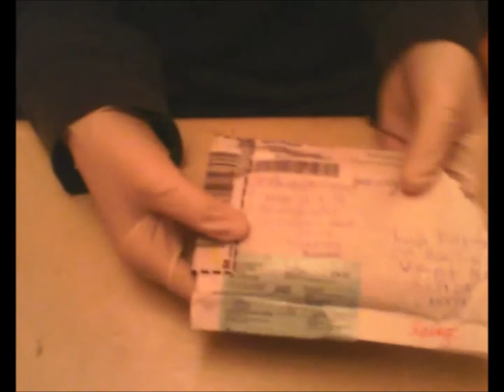AMD 486 DX2-66 processor review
im reviewing the AMD 486 DX2-66 processor
made in 1988 windows 3.1  compatible